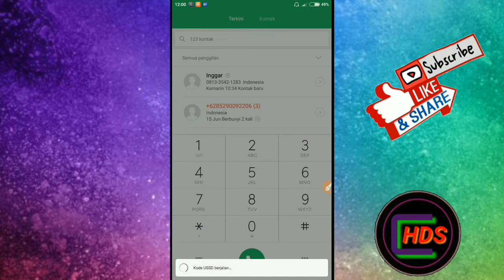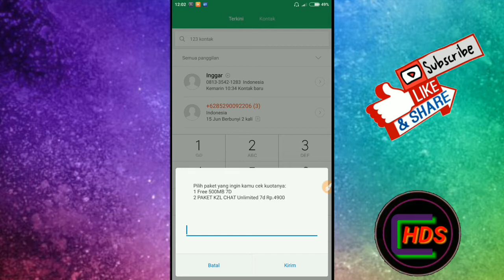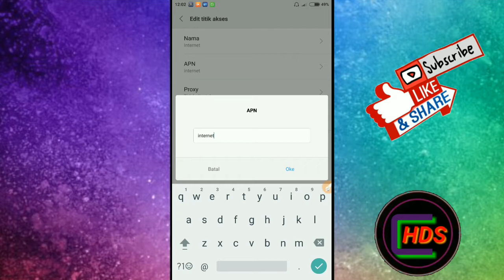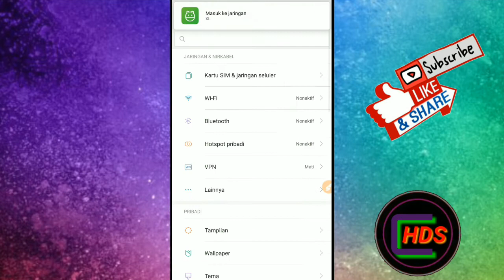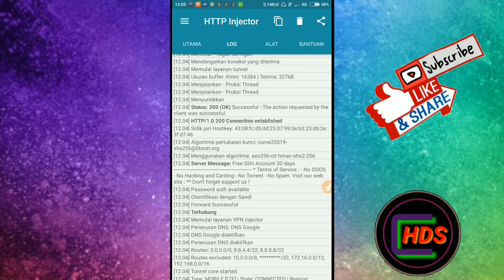AXIS HITZ HTTP INJECTOR SSH 1 BULAN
Axis hitz http injector, bug baru, ssh 1 bulan,